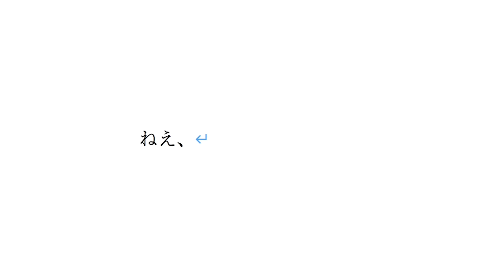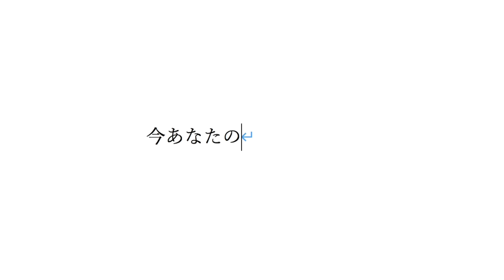WST "親孝行" Official Music Video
Def Tech・MicroとShu Dosoによる新プロジェクト WST（ダブスト）現代社会へのメッセージを楽曲や映像を通じて発信する企画第3弾！

「ねえ、そっちの世界はどう ?  僕がすべてだった あなた どんな時も胸の中で生き続ける そんな僕はしたいんだ 親孝行」「幾ら年を重ねたって子どものまま いつになったって心配ばかりかけて 今ならやっと分かるその厳しさに さよなら」

人と会うことが制限され大切に思うからこそ、会えない日々、誰にでも訪れる別れを経て、すぐそばにある大事さにあらためて気づいてしまう。
いま無償にあなたに会いたい。永遠に生き続ける親子の想い、愛情を大切に綴った至極の1曲。

去年から続くコロナ禍で、僕の親友や、大切な人の父親がこの世を去りました。冥福を祈るとともに、残された遺族の方々に向けてこの曲を綴りました。
Shu ちゃんも若くしてお母様を亡くされていることもあり、2 人で 人生の永遠のテーマである親孝行について涙し語り合う中で、この曲が生まれました。(Micro)

このリリックは母親を思い書いたものです。
 私の母親は孤独に強く生きてきた女性です。
 オリジナルの考え方が強く妥協なく育ててくれました。13 歳から離れて生活するようになりましたが、どんな時でも 一番に気にかけてくれ、わがままを言える私にとっては一番大切な人です。生きていても死んでいても近くにいても遠くても思いは変わりません。この楽曲を通じて家族や親に対して温かい気持ちになってもらえたら嬉しいです！無償の愛情とよく言いますが、それは親が抱く感情ではなく まだ何もわからない小さな子供が親に対して抱く感情だと思います。100% 必要としている事、見続けてること(Shu)

Music Video
Dir : 菊池久志
ジャケットデザイン
AD : 菊池久志

Def Tech MicroとShu Dosoからなる新ユニット"WST"
ストレートストリートを略して(ダブスト)  二人の共通言語がストリートだった。10代の頃からど真ん中のストリートカルチャーで育ってきた2人は昔からの同級生。サーフィン仲間でもあり、大親友となった2人は、ふとしたきっかけで一緒に音楽・映像を作ることになる。 お互い歳を重ねて歩んできた道は違えど、社会で積んできた知恵（ブックスマートとストリートスマート）や経験を楽曲・映像を通じてこの時代に新たな旋風を巻き起こしていきたいと決意を固め、2020年のコロナ渦で結成した。